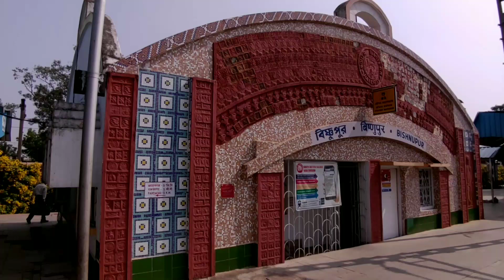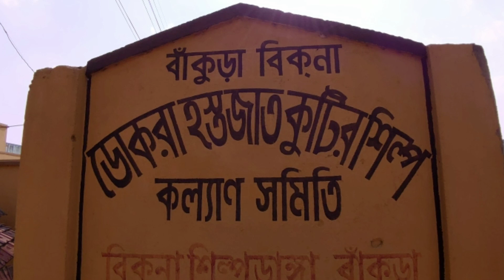Bankura Bishnupur Tour, Full HD 1080p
Exotic Terracotta Temples of Malla Era in Bishnupur. The inscriptions on the temples are of excellent artwork & craftsmanship. Those inscriptions depict various mythological stories. Bikna is famous for world renowned dokra art. All families of the village are engaged in the creation of this ethnic handicrafts. Panchmura is famous for terracotta art. It is a place where one can experience the exotic craftsmanship through which various artworks are getting created from raw clay & then those are put in open ovens to become beautiful terracotta art of burnt clay. The places one can visit in a day from Bishnupur include Shushunia & Joypur forest. Exotic stone crafts are an additional attraction of Shushunia.